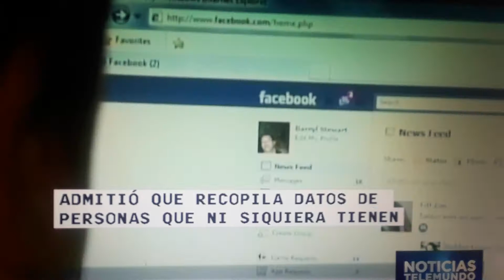Facebook recoge datos hasta de no usuarios.